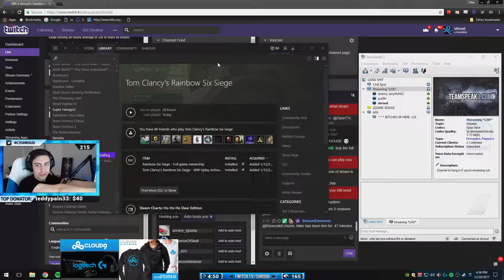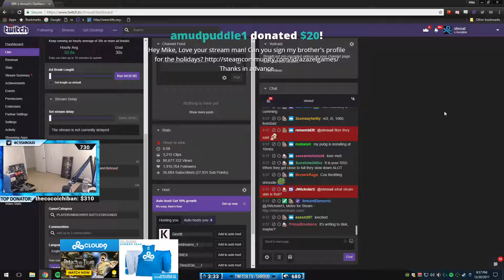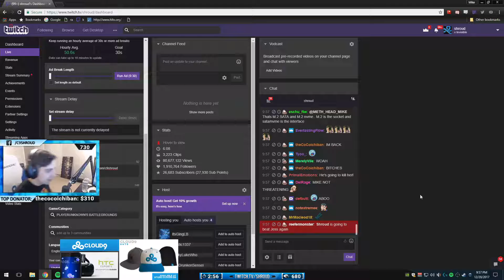"[THH] shroud Highlights,Funny Moments, Clips "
"Shrouds Gaywalk of shame
  Clipper - takelow89
  Start time - 00:00:00
 WhEre tHe FuK I aM?

  Clipper - 6ix_raiden
  Start time - 00:00:29
 OG SHRUND

  Clipper - ruskidealer
  Start time - 00:00:48
Shroud R6 HACKS? LUL

  Clipper - estephan_ting
  Start time - 00:00:53
 Shroud cheats confirmed

  Clipper - brenden2323
  Start time - 00:01:23
 The walk

  Clipper - toxxiinn316
  Start time - 00:01:33
 Mike calling Jess a B*tch

  Clipper - yeyo_otero
  Start time - 00:01:40
 Pro plays

  Clipper - itsate
  Start time - 00:02:10

  Clipper - yoshiba_
  Start time - 00:02:33
 TRIPPED

  Clipper - madchestre
  Start time - 00:03:03
 Shroud also just witnessed an idiot at its finest.

  Clipper - gordondeputy
  Start time - 00:03:33
 why is the pubg update delayed :(

  Clipper - justflood
  Start time - 00:04:03
 REEEEEEEEEEEE

  Clipper - fudderman
  Start time - 00:04:33
 Shroud likes to get CHOKE-OUT

  Clipper - kitelevi
  Start time - 00:04:41
 maciejey

  Clipper - suzakur6
  Start time - 00:05:11
 Timing LUL

  Clipper - innos_
  Start time - 00:05:47
 nasty af

  Clipper - itsate
  Start time - 00:06:07